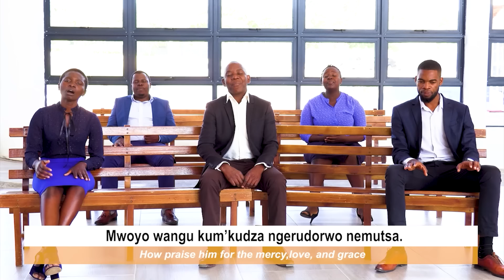Mandara SDA Church || Woman To Woman || The Story of Mr. M. Nyamadzawo || 02 November 2024 || 2:00pm